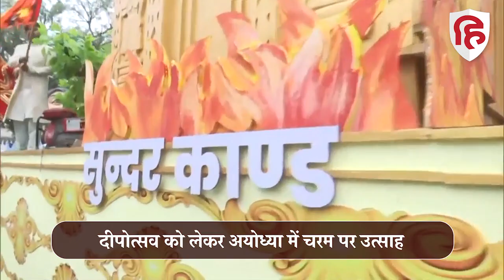Dhanteras 2023: Deepotsav से पहले Ayodhya में प्रभु राम की झांकी | Ram Mandir | Diwali 2023